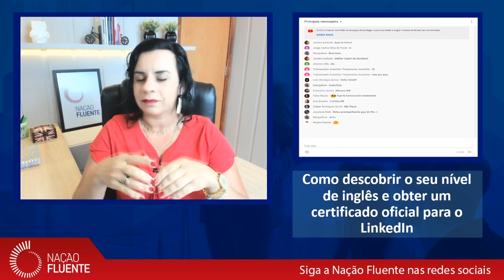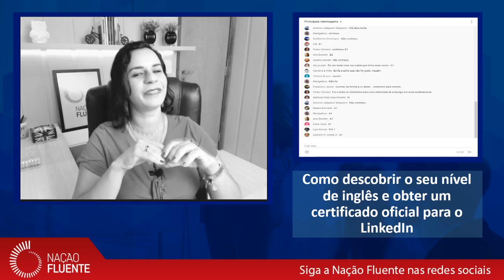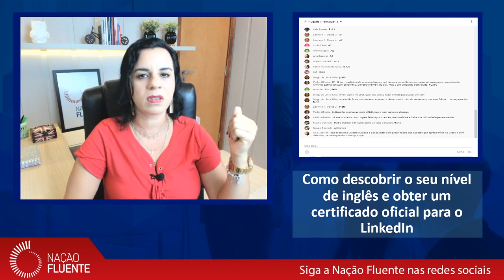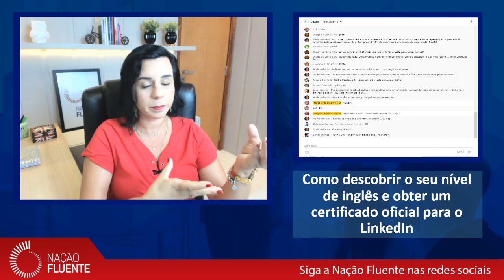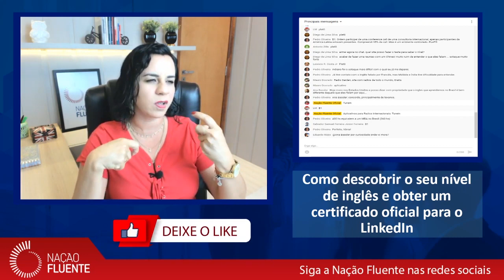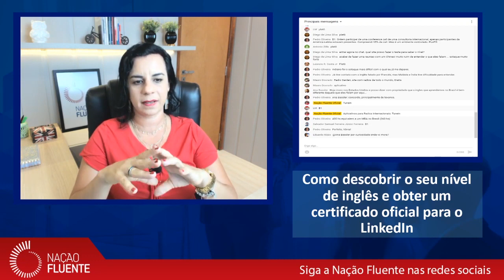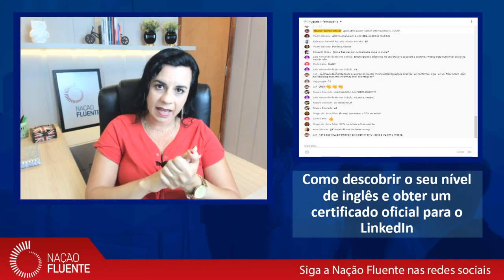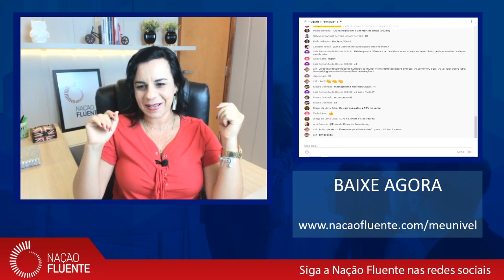#006 - Como descobrir o seu nível de inglês e obter um certificado oficial para o LinkedIn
Você estuda anos a fio. Faz exercícios monótonos. Repete frases sem graça no cursinho. Mas ainda assim você não vê evolução e consistência no inglês. O seu conhecimento está uma bagunça. Em peças soltas. Por causa disso, você não sabe onde e como melhorar sua proficiência no idioma.

Pois nessa aula eu vou te contar:
✅ Por que é importante conhecer o seu nível de inglês
✅ Como faz para descobrir isso de maneira gratuita
✅ O que fazer para alcançar o degrau mais alto
✅ Como conectar o certificado de nível no seu LinkedIn

➜ Baixe gratuitamente o livro "Como Pensar em Inglês - 5 segredos que seu professor não te contou"